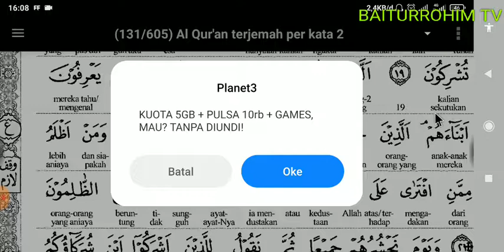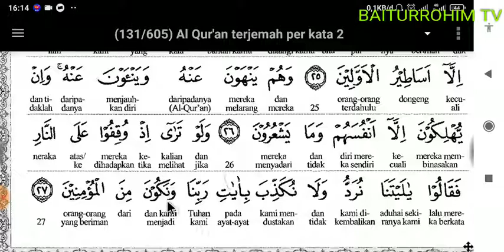03.6.Surat Al An'am Terjemah Indonesia Perkata ayat 19-27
QS. Al An'am Terjemah Indonesia Perkata

Daftar Putar Full Surat Al An'am Terjemah Indonesia Perkata

01. FATHUL MUIN TERJEMAH INDONESIA

02. FATHUL MUIN TERJEMAH JAWA PEGON

03. FATHUL QORIB TERJEMAH INDONESIA PERKATA

04. LUBAABUL HADITS MAKNA JAWA PEGON

05. IHYA ULUMIDDIN MAKNA JAWA PEGON

06. SAFINAH MAKNA JAWA PEGON

07. DURUUSUL FIQHIYYAH MAKNA JAWA PEGON

08. SYARAH IBNU AQIL TERJEMAH INDONESIA

09. NAZHOM ALFIYAH IBNU MALIK

10. SULLAMUT TAUFIQ MAKNA JAWA PEGON

11. TASHRIFAN

12. ALFIYAH IBNU MALIK TERJEMAH JAWA & INDONESIA

13. NASHOIHUL IBAD TERJEMAH INDONESIA

14. NAZHOM AL IKHTISHOR (NAHWU SHOROF)

15. HADITS BUKHORI & ARTINYA

16. KITAB FADHILAH AMAL

17. RIYAADHUSH SHOLIHIN MAKNA JAWA

18. CARA CEPAT MEMBACA KITAB KUNING (METODE TAMYIZ)

01. Bacaan Sholat dan Artinya

02. Kumpulan Do'a

03. Do'a-Do'a di Bulan Ramadhan

04. Belajar Ngaji IQRO jilid 1

05. Belajar Ngaji IQRO jilid 2

06. Belajar Ngaji IQRO jilid 3

07. Belajar Ngaji IQRO jilid 4

08. Belajar Ngaji IQRO jilid 5

09. Belajar Ngaji IQRO jilid 6

10. Al Qur'an Terjemah Perkata

11. Belajar Yaasiin perhuruf

12. Maulid Al Barzanji & Artinya

13. DO'A MUNAJAT

14. Doa Pengobatan Secara Islami

15. Ceramah Agama

16. TADARRUSAN AL QUR'AN PER JUZ

17. JUZ AMMA TERJEMAH PERKATA

18. SURAT ALI IMRON TERJEMAH PERKATA

19. SURAT AN NISA TERJEMAH PERKATA

20. Playlist Full Al Qur'an Terjemah Perkata Surat Al Maidah

21. KISAH & KAROMAH PARA WALI

1. Maulid Nabi di Masjid Baiturrahim tanggal 8 November 2019

2. Hari Santri Nasional 22 Oktober 2019

3. Pelepasan & Kenaikan Kelas MDTA Baiturrohim Tahun 2019

4. ISRA MI'RAJ MASJID BAITURRAHIM KEDUNGDAWA Tanggal 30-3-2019

5. Maulid Nabi Masjid Baiturrahim Kedungdawa tanggal 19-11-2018

6. Tahun Baru Islam Masjid BAITURRAHIM tanggal 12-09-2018

7. Isro Mi'roj Masjid Baiturrahim tanggal 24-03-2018

8. Maulid Nabi Masjid Baiturrahim tanggal 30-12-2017

9. Isro Mi'roj Masjid Baiturrahim tanggal 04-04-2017